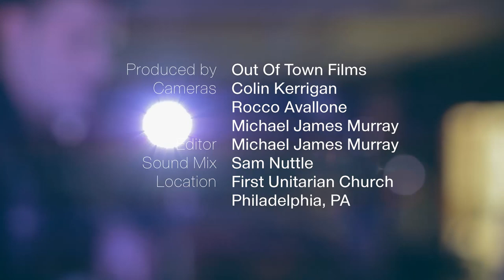RAC "Repeating Motion" (feat. Karl Kling) / Out Of Town Films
We had been trying to link up with RAC for quite a while. Every time they were in Philadelphia, we just couldn't seem to make it happen. Lead man André Anjos told us we'd definitely make it happen the next time he was in town and sure enough, we did.

Since they travel with so much equipment, we decided to just shoot during their soundcheck with only a few people watching. Here's their performance of "Repeating Motion" featuring Karl Kling on vocals at the First Unitarian Church in Philadelphia.

Filmed by Colin Kerrigan, Michael James Murray and Rocco Avallone
Edited by Michael James Murray
Audio mixed by Sam Nuttle
Shot on location at the First Unitarian Church in Philadelphia, PA